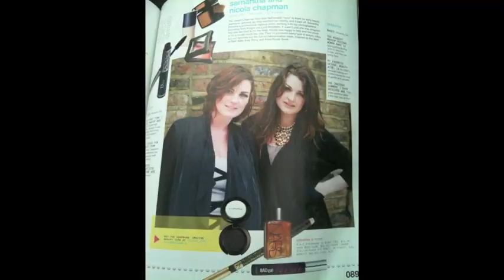2 weeks in the life